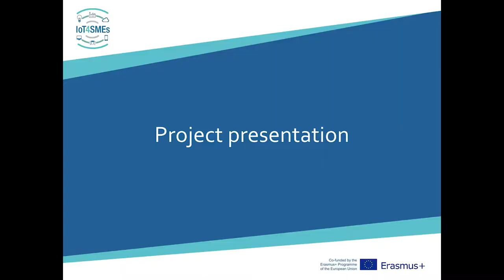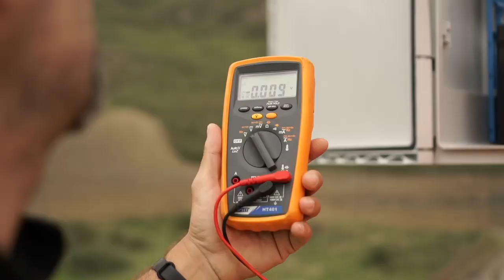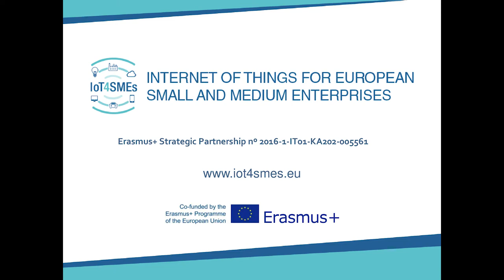Federico Villi, Team Leader of Sentetic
Federico Villi introduces SmartBridges, a solution aimed at supporting bridge maintenance